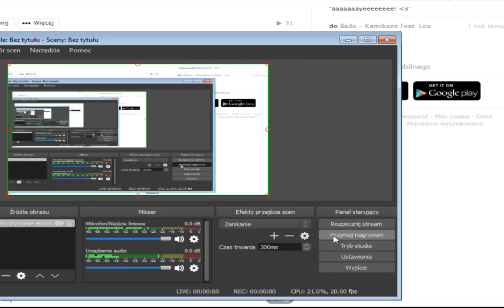Informacja tycząca się przyszłości kanału, sam decydujesz co chcesz obejrzeć!!!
Zachęcam do pozostawienia łapki w górę oraz suba! :D